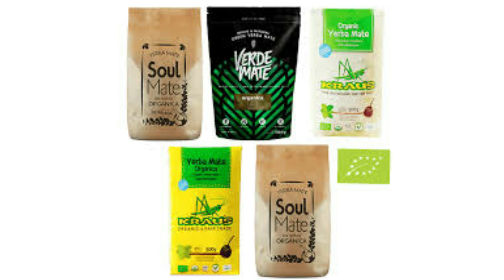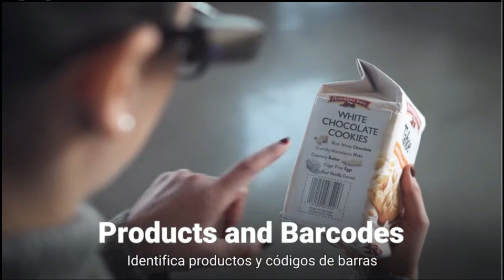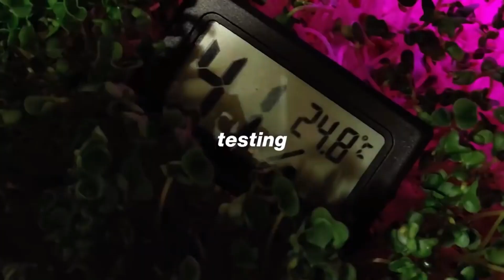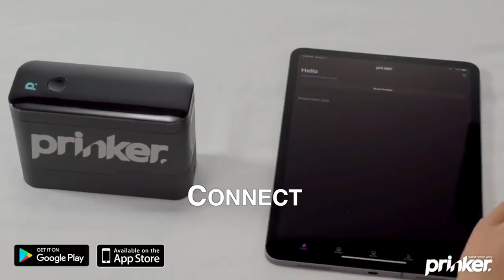পাঁচটি অসাধারণ গ্যাজেট। Five new special gadgets .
স্বাগতম নতুন আরেকটি ভিডিওতে, ভিউয়ার্স আজ আমি কথা বলবো পাঁচটি ভিন্ন গ্যাজেট সম্পর্কে। আসা করি ভিডিটি আপনাদের সকলের ভাল লাগবে ধন্যবাদ।

আমাদের চ্যানেল থেকে পূর্বের কিছু ভিডিও -

ধন্যবাদ সবাইকে ।